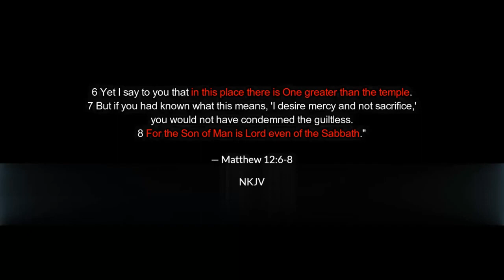God in flesh: Jesus claims to be "greater than the temple", "Lord of the Sabbath" (Sam Shamoun)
3. Or if you want a tax receipt, contribute
And put the name "Sam Shamoun" in the box which says "This gift is designated for".